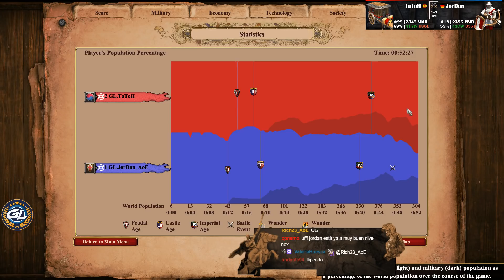Ranked #160 vs JorDan: Suicidio o buen movimiento?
Partida de Ranked 1vs1
Mapa: African Clearing
Fecha: 17 de Febrero